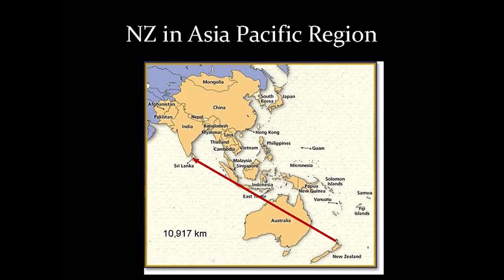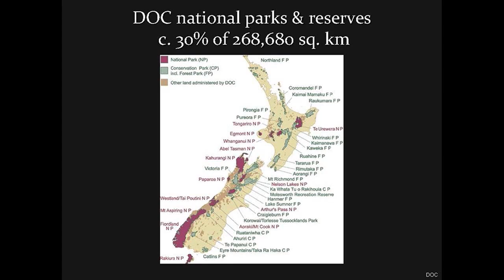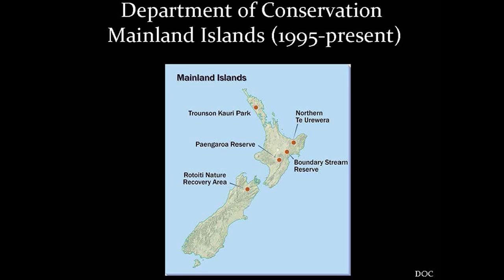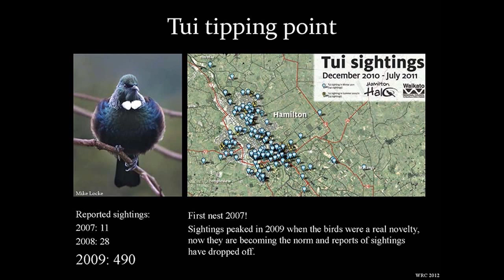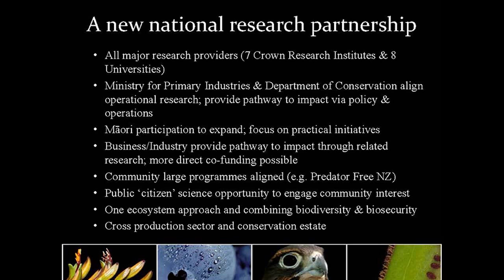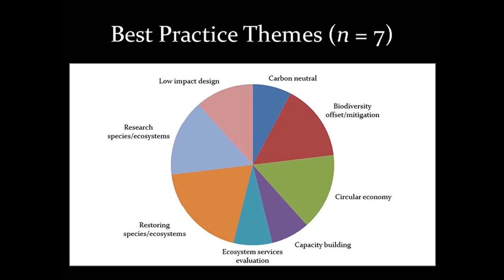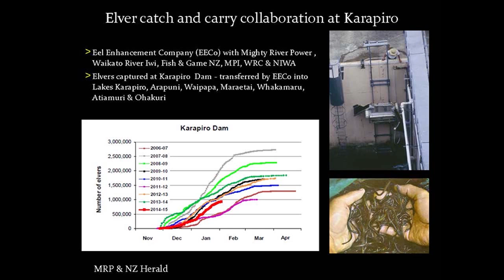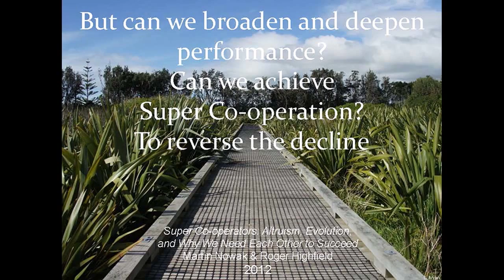Biodiversity Imperative by Prof Bruce Clarkson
We realize that biodiversity is important. A collaboration between Dilmah Conservation, the Sri Lanka Business and Biodiversity (B&B) Platform of the Ceylon Chamber of Commerce and Hatton National Bank, Professor Bruce D. Clarkson, the recipient of the Loder Cup, New Zealand’s premier conservation award, speaks on Creative Solutions that combine nature and profit in commemoration of the United Nations International Day for Biological Diversity.